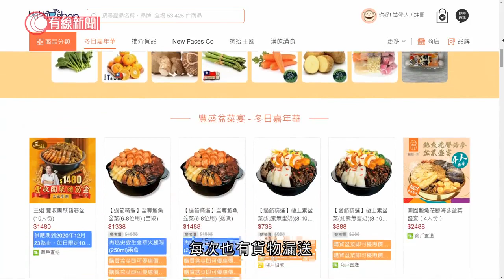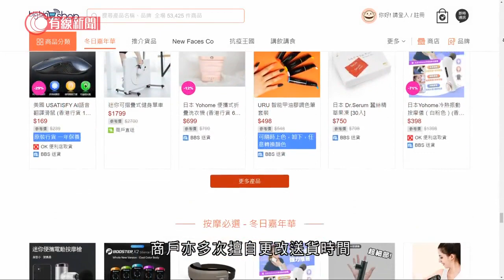消委會指超市網購服務錯漏百出 冷藏食品溫度過高甚至偏凍 Big Big Shop回應經常漏單：銷售量 - 20201215 - 港聞 - 有線新聞 CABLE News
【有線新聞】越來越多人在網上選購冷凍食品，消委會的測試發現很多送到顧客手上時溫度偏高、甚至已經解凍，會轉交食安中心跟進。

現時要留家抗疫，很多人都喜歡上網訂食材，特別是冷藏食品，在家中自己烹調。消委會在五間網上超市購物5次、每次買15件貨物，發現接近在所有實測中，不少奶製品、肉類及冷藏食品送抵時溫度偏高，容易滋生細菌。City'super有最多新鮮及冷藏食品在送達時高於8度，有測試員收過腐爛的提子、已解凍肉類、香蕉已經熟透變黑並「出水」。

Big Big Shop的雪葩變成液體、糖水流出箱外、 急凍雞柳解凍、包裝已打開等。消委會總幹事黃鳳嫺：「萬一不幸送來的食物不理想，記緊要即時檢查清楚及拍照，才可以跟客戶服務部追討。」消委會表示、根據法例冷藏食品一定要在攝氏4度或以下運送，已經轉交食安中心跟進。

消委會亦發現Big Big Shop的送貨準確度令人失望，每次也有貨物漏送，其中一次有十件。測試員又獲告知收貨要等3至13日、每次購物也要分3至4次收貨，商戶亦多次擅自更改送貨時間。Big Big Shop回應表示送貨由商戶直送、或第三方物流公司負責，今年銷售量比去年同期急增五倍，令物流公司面對巨大壓力，他們會改善流程，對客戶引起不便致歉。

2. 下周二起抵港人士須由專車送往酒店檢疫　36間指定酒店每晚房價$398至$51,150　聶德權：基本上 - 20201211 - 港聞 - 有線新聞 CABLE News
3. 4000呎豪宅松鼠狗見人就咬 仲發惡咬馴犬師 Eric Ko教狗中教餵狗勿縱狗方法 糾正犬隻咬人換食物潛意識【煉狗術師S1 EP8-2】